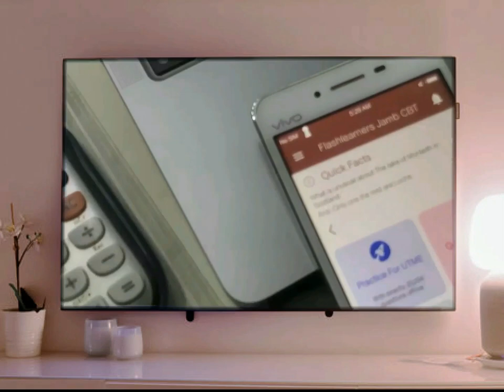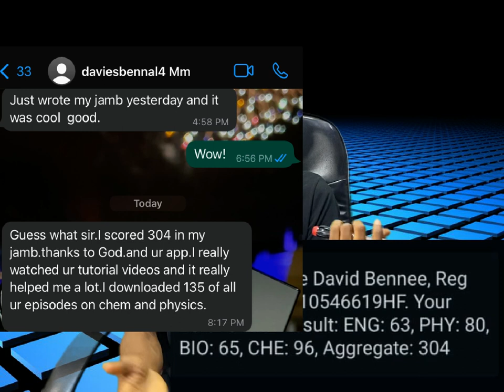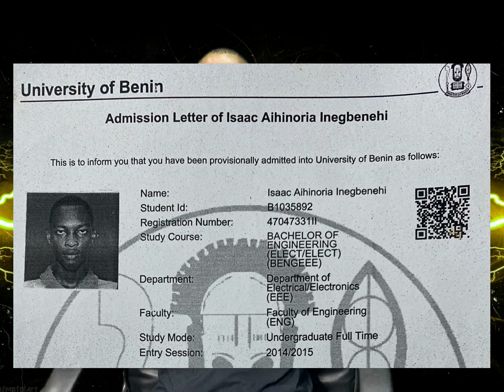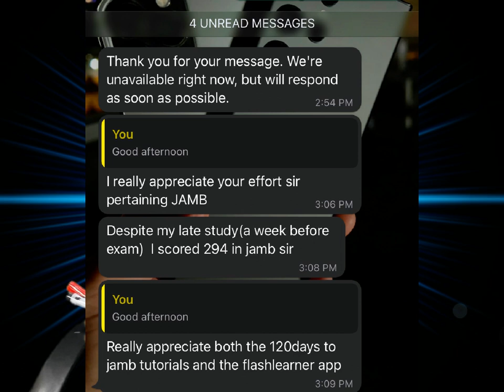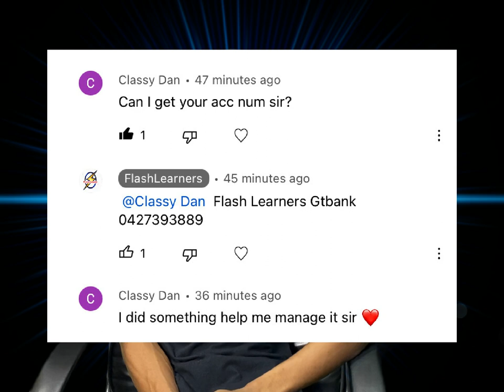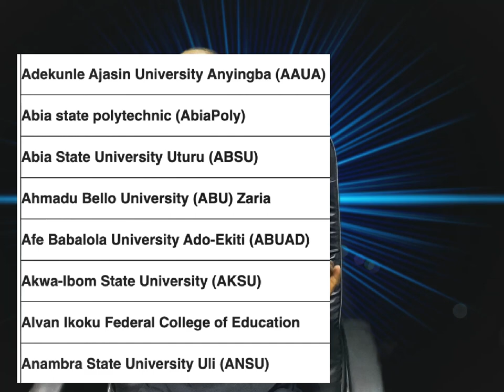Is My Jamb Score Enough For Admission?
Is My Jamb Score Enough? Nigerian Schools Admission Guide

00:00 - Introduction
00:38 - Release of Jamb Score
03:05 - My Admission Story (UNIBEN)
05:18 - Calculating Jamb and Post UTME Score
10:42 - Merit and other Admission Factors
12:05 - Is my Jamb Score Enough?
13:25 - Change of Course and Institution
14:02 - Schools with low Cut off
15:00 - What to do after Nigerian Admission
15:30 - Conclusion